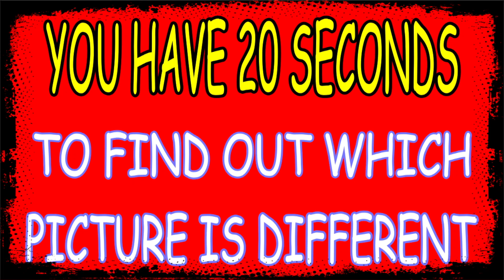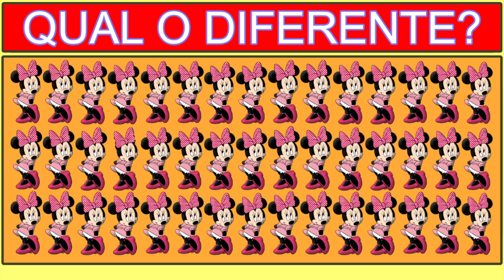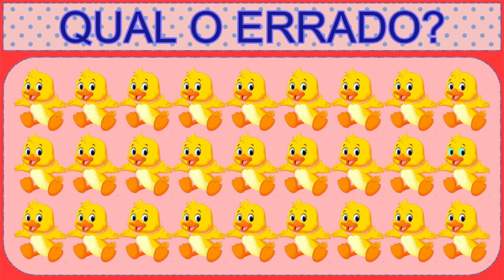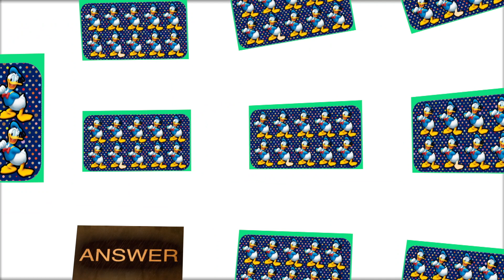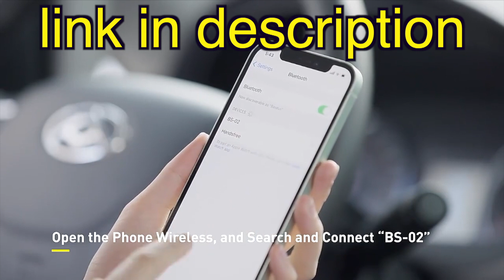YOU HAVE 20 SECONDS TO FIND OUT THE DIFFERENT | Spot the Difference #26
- Youpin baseus modulador transmissor fm solar para bluetooth 5.0 carro sem fio mp3 player usb disk music player auto mãos livres carro